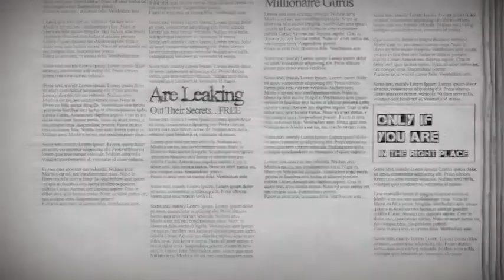Jump Start YOUR Internet Income NOW, for FREE!!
What all Online Marketers have been waiting for, totally FREE Giveaways and income Strategies from the Guru's themselves!
Grab them fast before they change their minds!